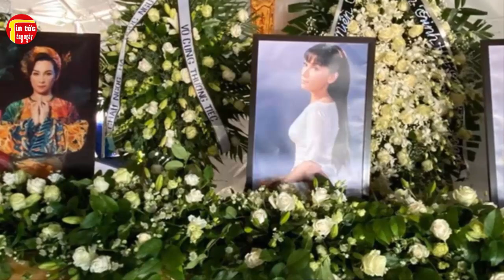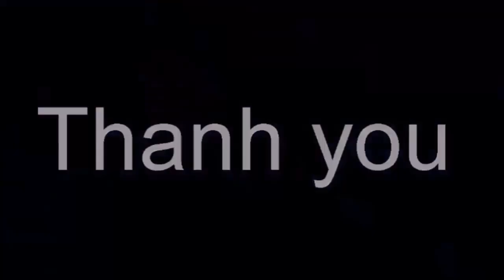🔴 Toàn cảnh Tang Lễ Phi Nhung, Chuyện Hy Hữu, Hoành Tráng Nhất Và Chỉ Có Thể Một Lần Duy Nhất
🔴 Toàn cảnh Tang Lễ Phi Nhung, Chuyện Hy Hữu, Hoành Tráng Nhất Và Chỉ Có Thể Một Lần Duy Nhất . Tin tức hằng ngày là những thông tin giải trí trong và ngoài nước .